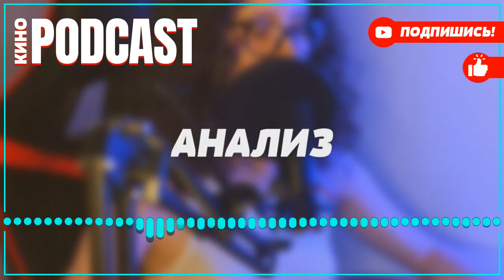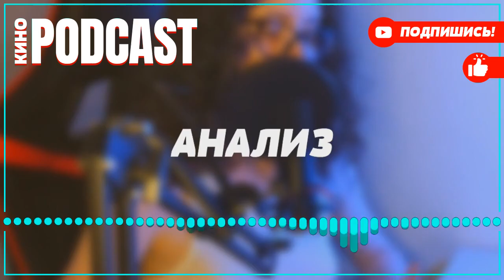podcast: Проклятие брачного договора - 2 серия - сериальный онлайн-подкаст подряд, обзор